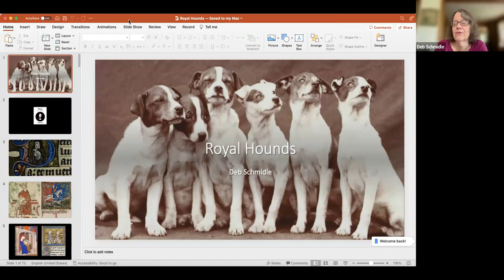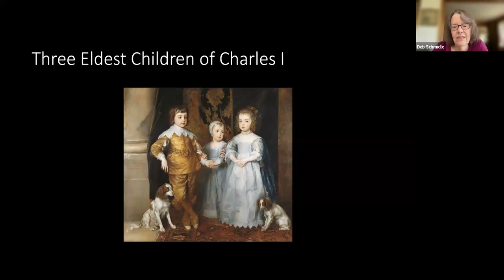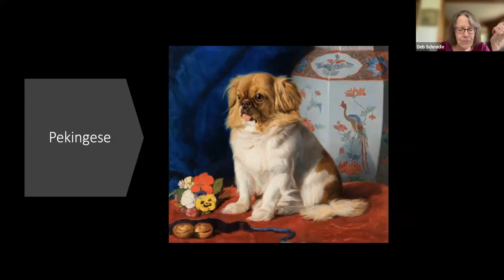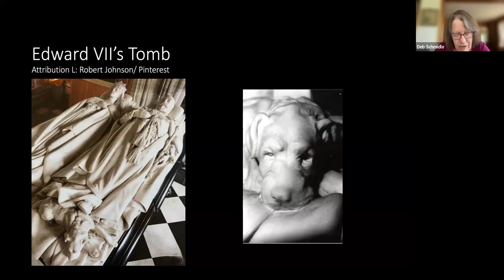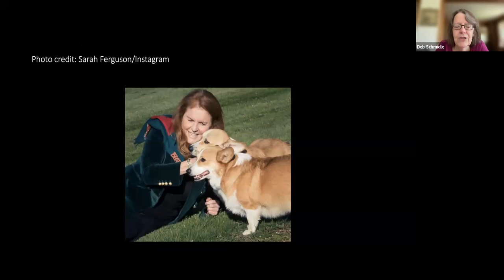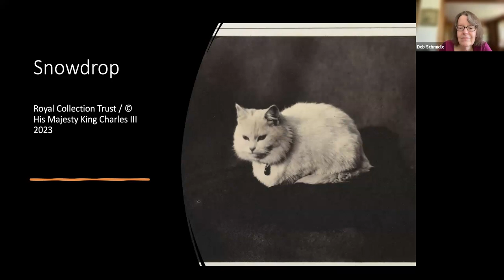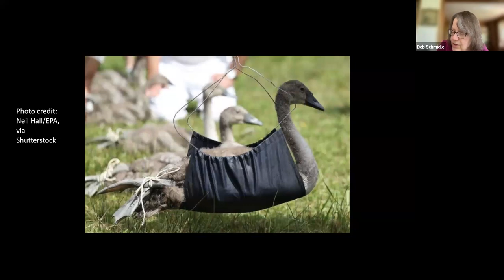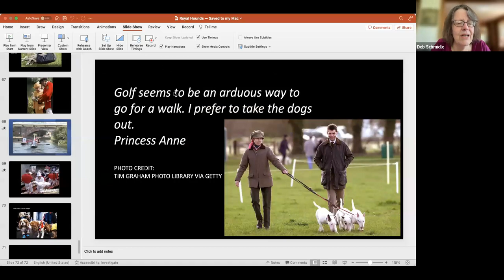The Royal Hounds: A Brief History of Royals and their Canine Companions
Royal History Series with Deb Schmidle - The Royal Hounds

"Golf seems to be an arduous way to go for a walk. I prefer to take the dogs out."    Princess Anne

Dogs have played important roles in British royal life for centuries. Examples include hunting dogs during the medieval period; Charles II’s spaniels; Queen Victoria’s multitude of dogs—including the dachshund, popularized in Britain by her husband, Prince Albert, and the late Queen Elizabeth II’s beloved corgis.

In honor of International Dog Day (August 26th), we will discuss dogs who worked for royals, as well as those who were pampered pets.

Bio
LLH member Deb Schmidle’s undergraduate and master’s level research focused on British history in the 16th and 17th centuries, an area in which she remains conversant. Deb has also developed and currently teaches courses on various aspects of London’s history for Lifelong in Ithaca.